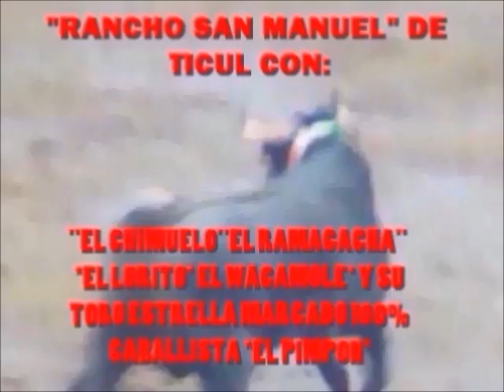TORNEO DE LAZO TICUL PLAZA LA MEJORADA 2012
no muy bien editado pero ahi esta el torneo de lazo de ticul plaza la mejorada